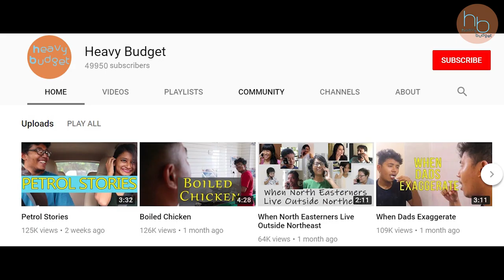The Thank You Song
Thank you everyone for the love ❤

In this video - Bonny, Jonny and Tony

Niclas Gustavsson- The Cold Research 2